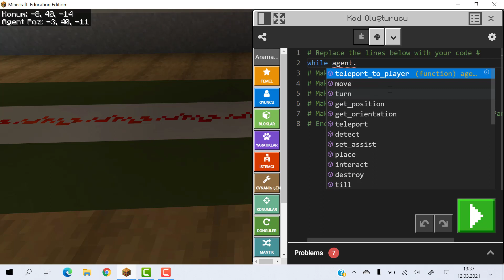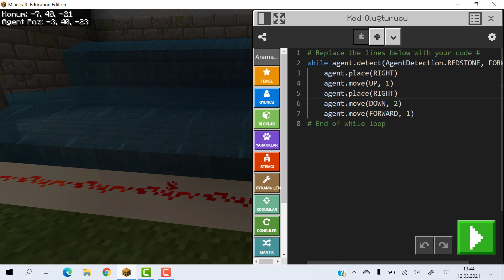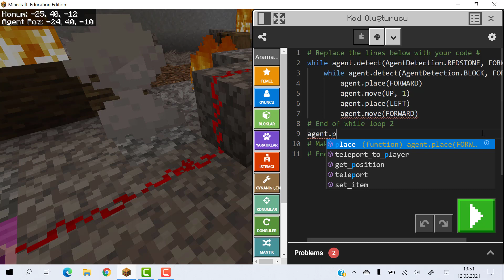Minecraft Education - Python 101 / Ders 7: While Döngüsü (while loop)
Bu dersimizde "while" döngülerini öğreniyoruz.